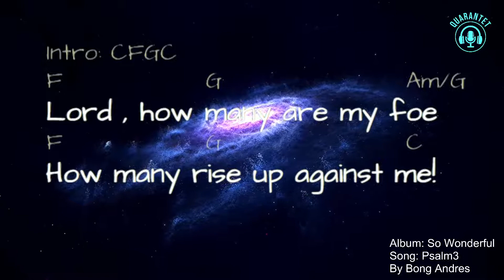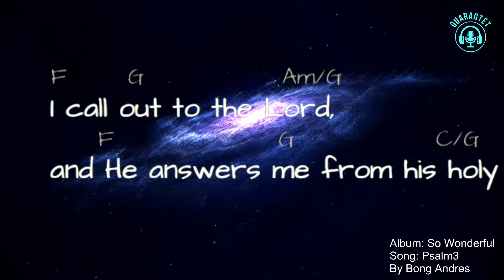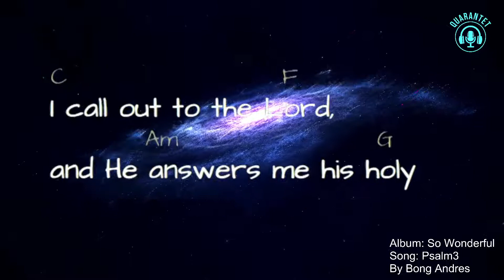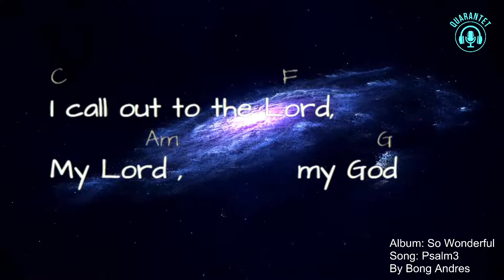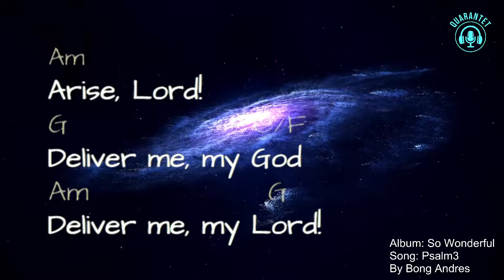Psalm3 (Worship) by Bong Andres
From 2nd Album: So Wonderful (Spotify)